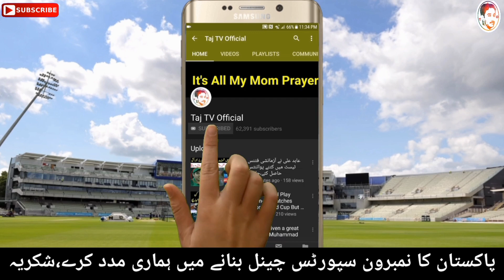Sri Lankan Cricketer Shehan Jayasuriya Great Message About Pakistan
In This Chennal We Will Share All About
Mobile
Cricket
Wrestling
Entertainment
Politics
All sport
And every kind of information videos

Taj TV Official Youtube Chennal Is New Big Platform For
Wrestlings lovers
And Entertainment Lovers

For latest All Sports Wrestlings And Entertainment